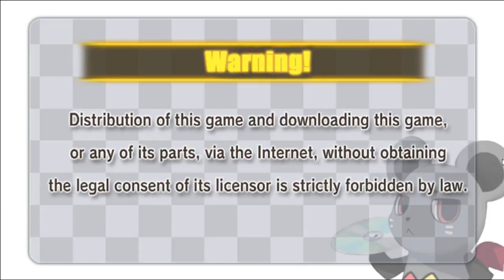"Side quests: De Video Game" Hyperdimension Neptunia U Action Unleashed part 1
In deze wereld genaamt Gamindustri, leven er 4 naties die elk beschermt word door een godin.
In deze wereld moeten de godinnen quests doen om hun shares te verhogen. Quests zijn meestal altijd dingen waar mensen vragen om wat items te zoeken of monsters te vermoorden.
Shares zijn de kracht van het geloof en vertrouwen in een godin, het zijn niet alleen hun kracht maar ook leven's energie. Als ze geen quests zouden doen, zou alles ten onder gaan. Dus je kan zeggen dat ze slaven zijn van de quests waar ze alles moeten doen om shares te verhogen...Of tenminste, dat zegt journalist Dengakiko om het spannend te maken.

Mensen kunnen zelf quests accepteren via de guild en dan doen. En er zijn andere wegen om shares te verhogen.
In iedergeval. Dengekiko heeft de 4 godinnen samen gebracht voor niet alleen een interview, maar ze wilt ook dat hun wat quests doen zodat ze foto's kan maken en schrijven hoe ze hun werk doen.
Eerst waren ze tegen wat domme quests doen alleen maar voor zo iets, maar met een interview erbij, dacht Noire dat het handig zou zijn om het te doen voor haar polulariteit. Daarna besloot telkens een godin mee te doen totdat ze allemaal maar gingen.